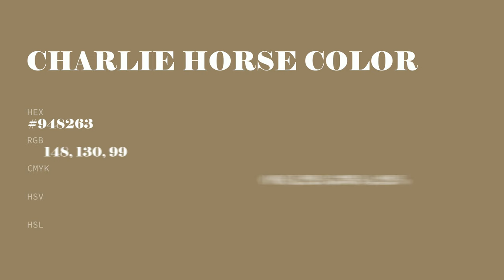Charlie Horse color #948263 hex color - Yellow color - Cool color 948263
What color is Charlie Horse ? #948263 hex color - Yellow color - Cool color 948263

Hex #948263 Color Code is also known as Charlie Horse color.